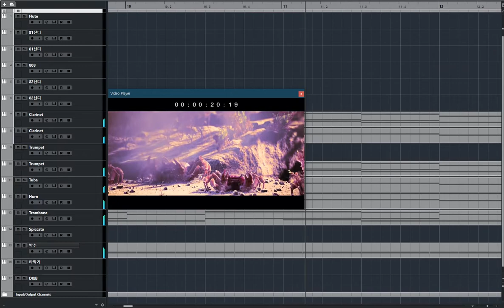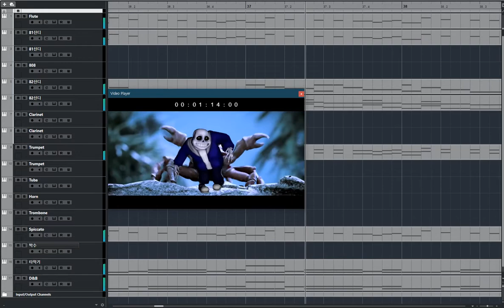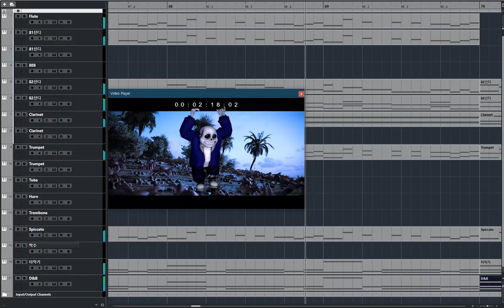[청음,리메이크] Crab Rave + Megalovania